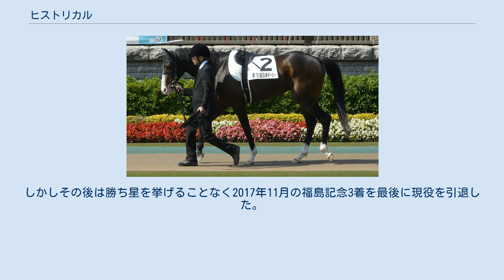ヒストリカル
ヒストリカル（英: Historical）は、日本の競走馬である。
馬名の意味は「歴史の」。
主な勝ち鞍は2012年の毎日杯。
 11月13日に京都競馬場の芝2000mの新馬戦で福永祐一を鞍上にデビューし、単勝2番人気に支持された。
スタートでやや出遅れるも直線で馬群を割って差しきり優勝した。
次走のエリカ賞で単勝1番人気に支持されたがヴィルシーナの5着に敗れた。
 初戦の福寿草特別で安藤勝己に乗り変わった。
レースでは後方から追い込むも前が残る展開となり4着に敗れた。
次走のきさらぎ賞では、この競走も道中は後方を追走し、上がり3ハロン32秒8の末脚で追い上げるも直線で先に抜け出したワールドエースを捉えきれず1馬身半差で敗れた。
なお、この競走ではディープインパクト産駒が上位3頭を独占した。
次走の毎日杯では単勝1番人気に支持された。
道中、中団からやや後ろの位置でレースを進め、直線では前が空かなかったものの大外に持ち出すと、一気に末脚を伸ばして先に抜け出したマウントシャスタを捕え、最後は4分の3馬身差をつけ優勝した。
クラシック第一弾の皐月賞は回避し、日本ダービーに出走したが終始後方追走のまま18着と殿負けに終わった。
 休み明けとなった神戸新聞杯は距離が長かったこともあり7着。
10月28日のカシオペアステークスでは1番人気に推されたもののリルダヴァルの4着に敗れた。
年末のチャレンジカップは12着と大敗し、この年を終える。
 始動戦となった六甲ステークスは惜しくも3着、続く都大路ステークスは7着に終わる。
その後、準オープンに降級し9月のトウカイテイオーの追悼競走として開催された、西宮ステークスでは後方追走から直線外から追い込んで1年半ぶりの勝利を挙げた。
しかし、その後は勝ち切れないレースが続いた。
 6歳初戦の大阪城ステークスは後方3番手から直線で馬場の真ん中を割って脚を伸ばし西宮ステークス以来の勝利を挙げる。
続く六甲ステークスは後方から追い上げるも3着、マイラーズカップは12着に終わる。
その後、福島テレビオープンは後方から追い込むもサクラアルディートのクビ差の2着。
10月のアイルランドトロフィーは後方追走から直線抜け出すと、最後はライズトゥフェイムの追撃を半馬身退け5勝目をマークした。
しかしその後は勝ち星を挙げることなく2017年11月の福島記念3着を最後に現役を引退した。
引退後はイーストスタッドで種牡馬となる。